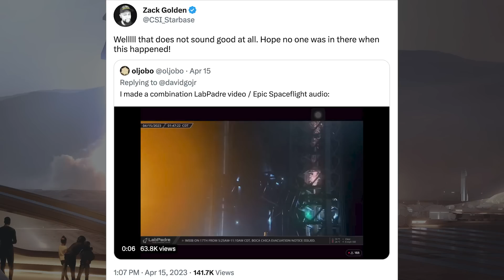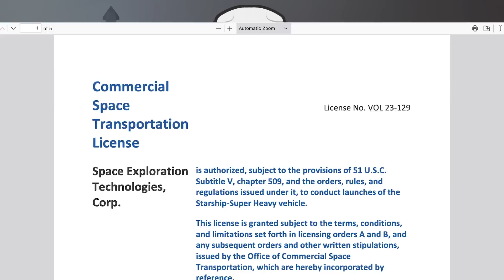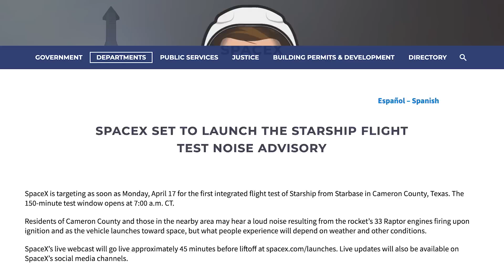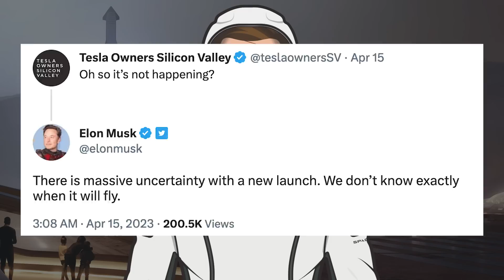SpaceX Starship Updates! Starship Flight Test Tomorrow! FAA Starship License Approved! TheSpaceXShow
Welcome to the latest SpaceX Starship updates video from TheSpaceXFans. We have a few updates to kick off the video for the standard SpaceX news! Over in Boca Chica, work is wrapping up at the launch site for a possible launch next week. SpaceX finally have the FAA Starship license approved! So, we will hopefully see the Starship flight test tomorrow! Work also continues in the production yard with other prototypes! Sit back and enjoy!

NSF Robotic Camera. Ship 24 Destacked from Booster 7 for FTS Arming | SpaceX Boca Chica. YouTube. NASASpaceflight. April 13, 2023.

Jack Beyer. SpaceX Readies Starship 24 for Flight | SpaceX Boca Chica. YouTube. NASASpaceflight. April 15, 2023.